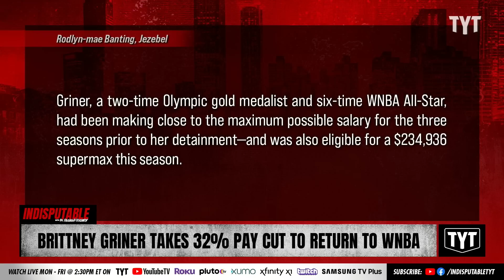Brittney Griner Takes MASSIVE Pay Cut To Return To WNBA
After 9 months of wrongful detainment in Russia, gold-medalist and WNBA all-star Brittney Griner will take a 32% pay cut to help boost her teams talent. Sharon Reed and Francesca Fiorentini discuss on Indisputable.

"After a year that can only be described as cruel and harrowing, Brittney Griner is finally going to be back on the basketball court. Following her return to the U.S. after nine months of wrongful detainment in Russia, from which she was released in a prisoner swap, ESPN reports the pro-baller signed a one-year contract with the Phoenix Mercury. But according to Business Insider, Griner’s $165,100 contract is a 32 percent drop from what she could have been offered last season—which she accepted so that the team could resign player Diana Taurasi, the WNBA’s all-time leading scorer. Griner, a two-time Olympic gold medalist and six-time WNBA All-Star, had been making close to the maximum possible salary for the three seasons prior to her detainment—and was also eligible for a $234,936 supermax this season. "

230223__ID02Griner